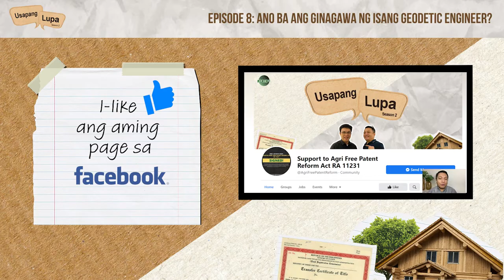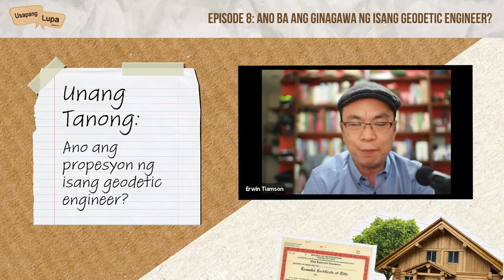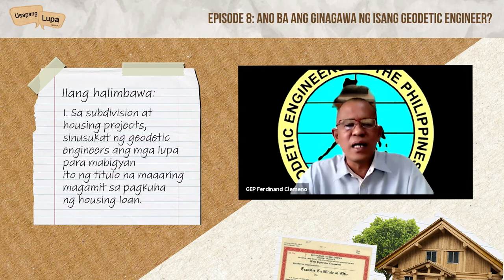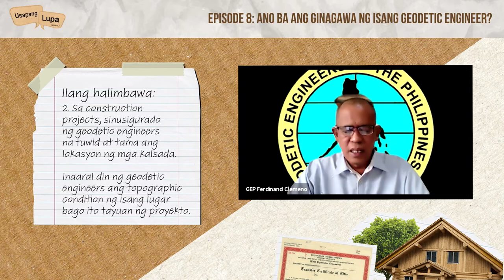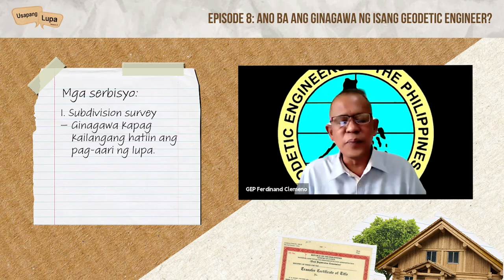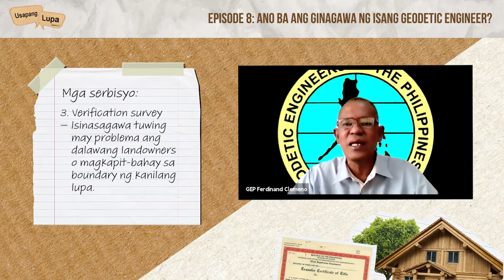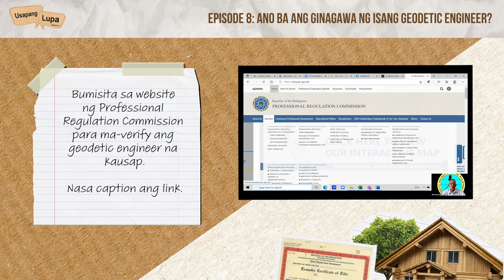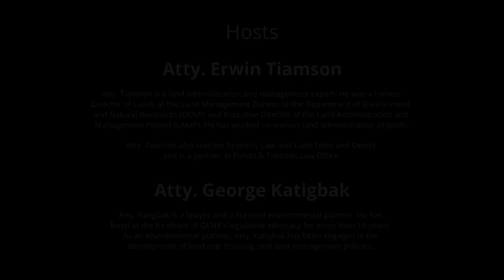Ano Ba Ang Ginagawa Ng Mga Geodetic Engineers?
Ano nga ba ang propesyon ng geodetic engineers? Ano ang kinalaman nila sa usapang lupa at anu-ano ang industriya na pinupuntahan nila? Magkano ba ang mga serbisyo nila?

Sasagutin itong lahat ni Engr. Ferdinand Clemeno ng Geodetic Engineers of the Philippines Inc. sa EPISODE 8 ng USAPANG LUPA!

Kung kailangan ninyo ng serbisyo ng isang geodetic engineer, bumisita sa mga websites na ito:

Para sa mga karagdagang tanong o suhestiyon, i-like at i-follow ang aming Facebook page: @AgriFreePatentReform.
Sama-sama tayong manood at matuto!